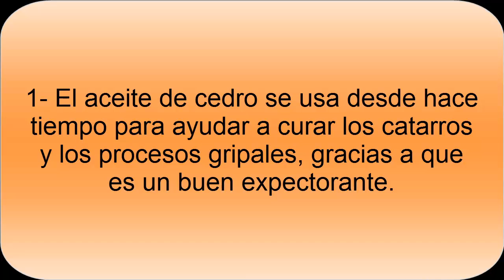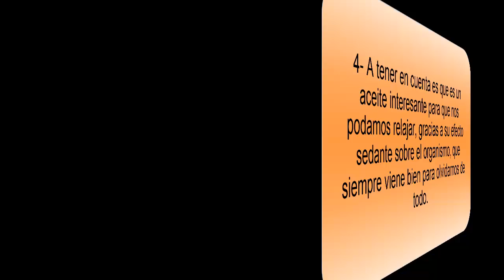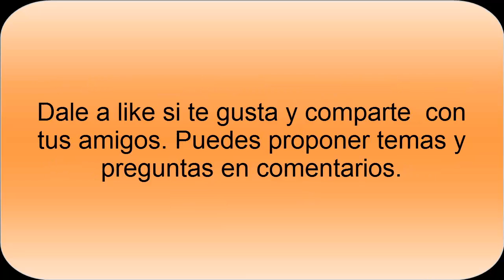Propiedades del Aceite de Cedro - Todo Nutrición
El Aceite de Cedro tiene muchas propiedades interesantes para nuestra salud, gracias a que es un aceite que puede ayudar a calmarnos y relajarnos, así como ayudarnos con problemas y molestias en la boca.